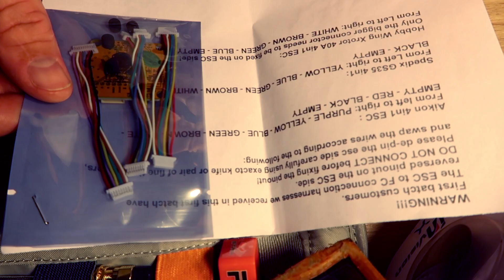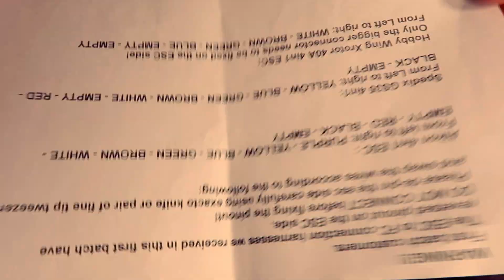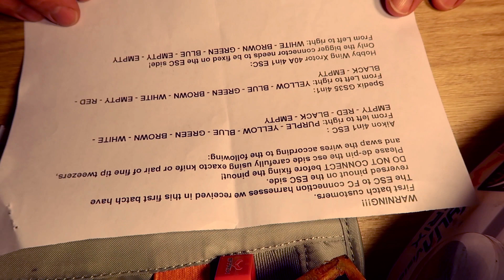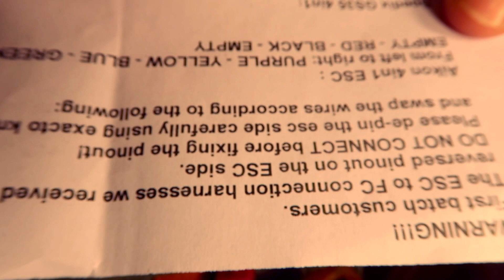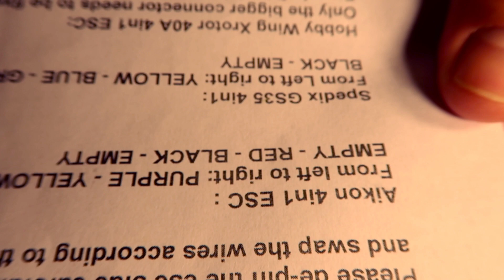Hyperlite F4 OSD | Flight Controller FC Initial Thoughts Review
Initial thoughts and review of the Hyperlite F4 OSD from Bob Roogie (KababFPV) and PiroflipRC.  Low cost, cheap, inexpensive, modern flight controller at an excellent price.